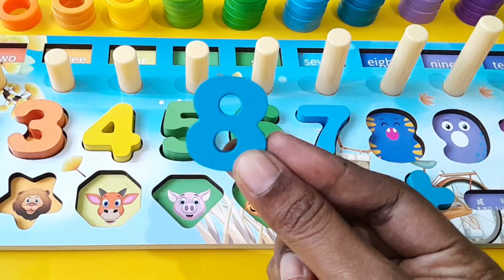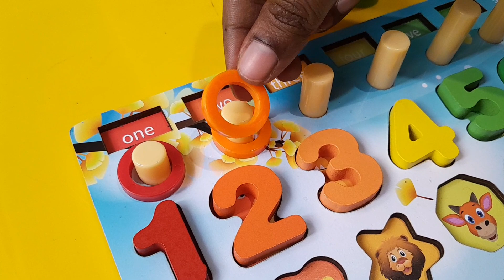Best Learn Numbers and Shapes for Toddler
Learn Numbers for Toddler,Learn 123,Learn Shapes,and counting for toddler.

00:00 - Learn Numbers
03:01 - Learn Counting 1-10
07:30 - Recognize Numbers with toys
08:26 - Learn Shapes